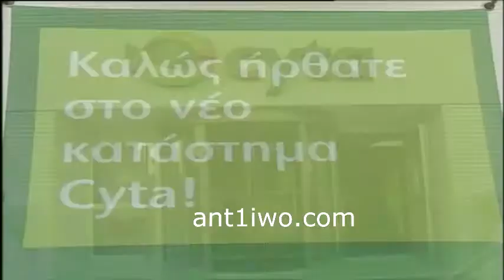Cyta 14 11